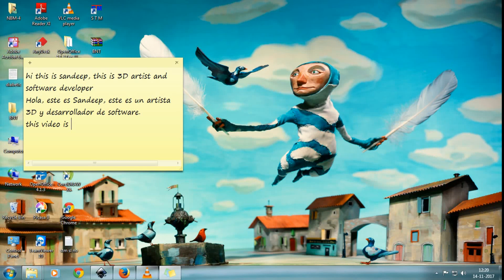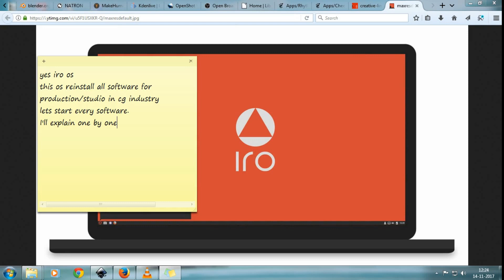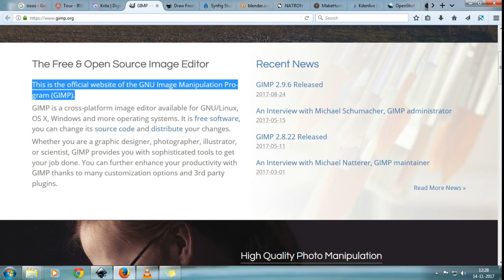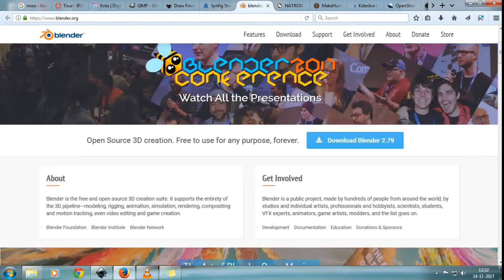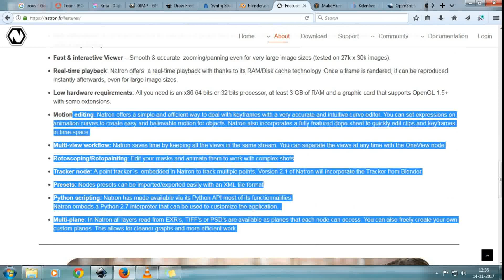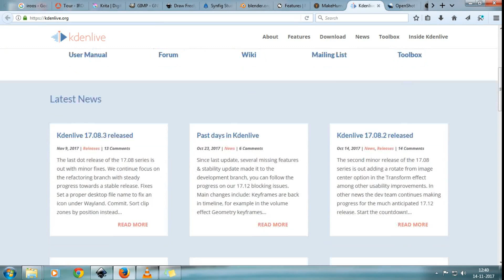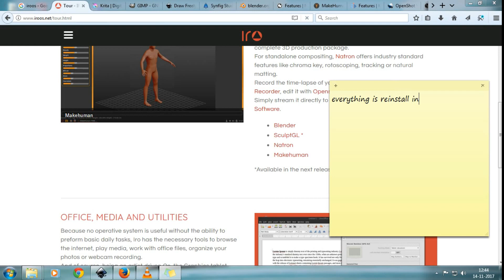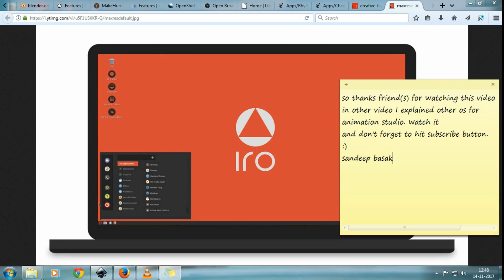Best OS for animation/printing/production studio, opensource